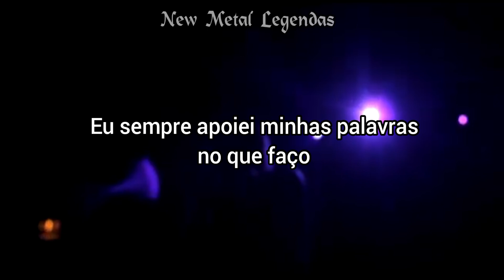Soil - Pride ~ legendado live